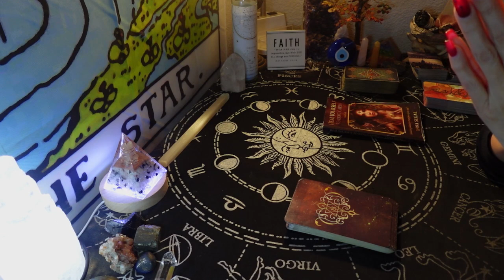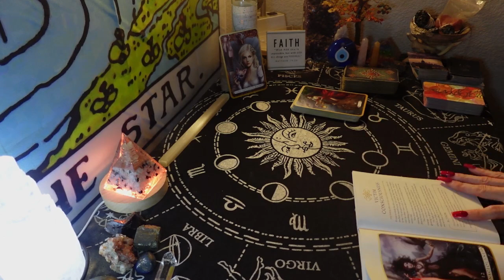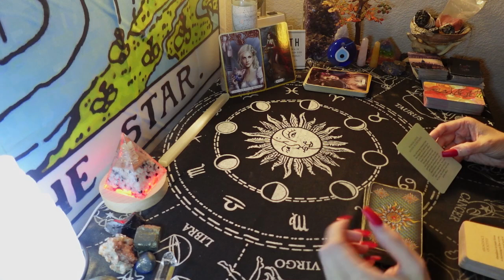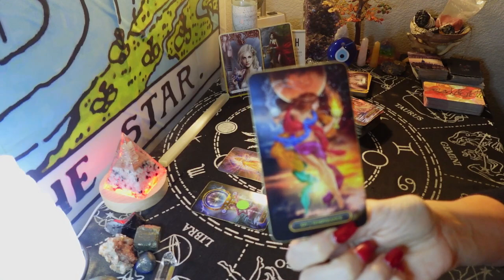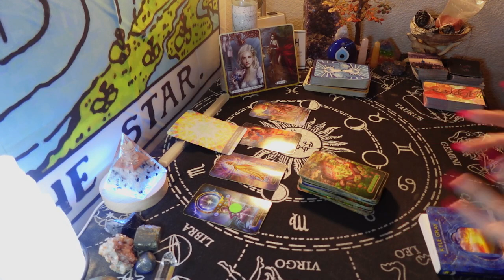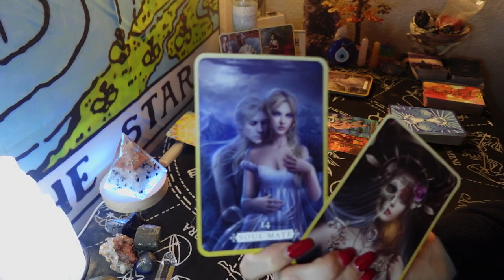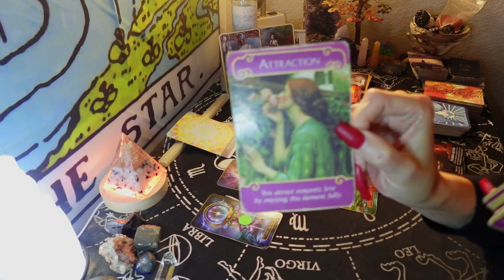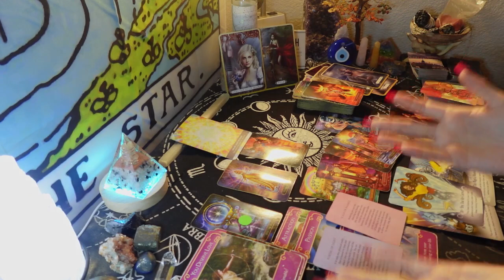A RECONFIGURATION IS HAPPENING. AT LAST AN EPIC RECONCILIATION THAT WAS WORTH THE WAIT. PASSION❤️‍🔥